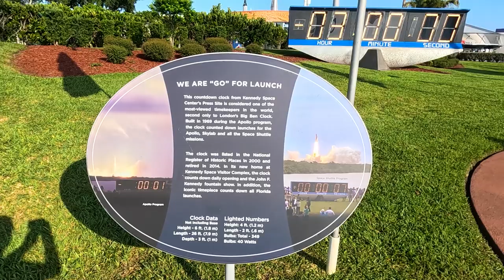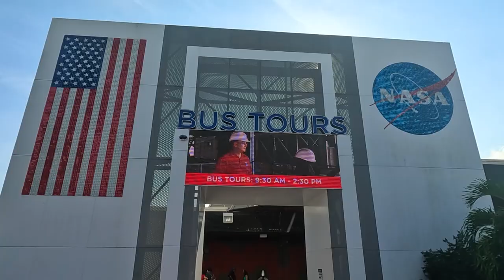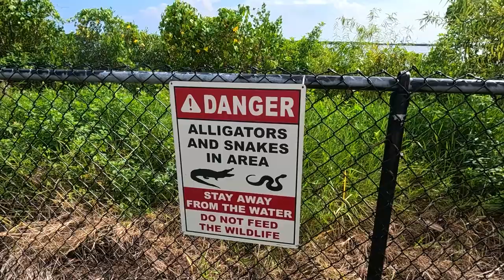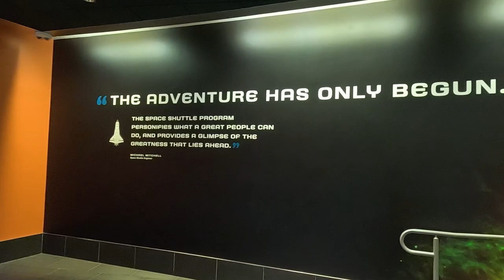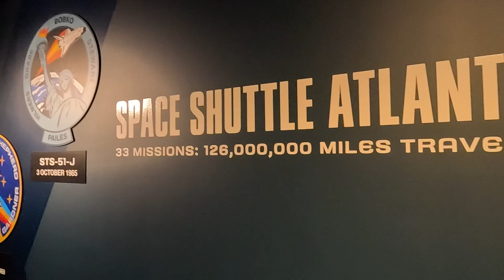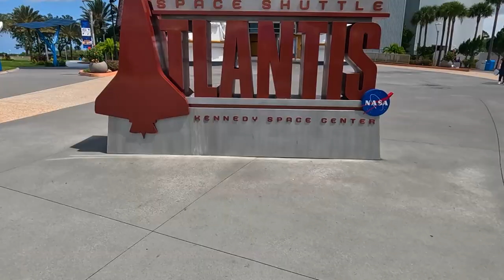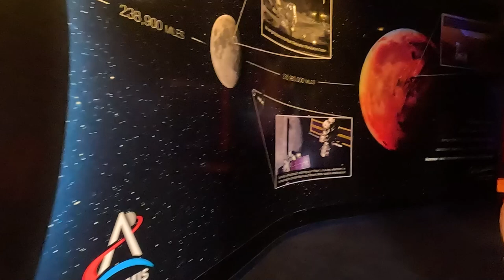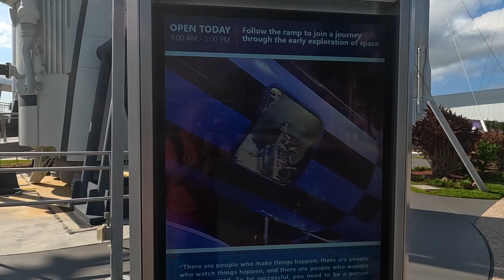Return to KENNEDY SPACE CENTER | FLORIDA Trip 2024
In the Eighth Video from my September 2024 Trip back to Florida and due to last minute Travel changes, I have returned to Kennedy Space Center on Merritt Island (my Sixth time!). KSC is situated in Cape Canaveral (from the Spanish ‘Cabo Cañavera’) and as a Space Enthusiast, I visit the massive Saturn V Rocket Hanger and the magnificence of the Space Shuttle Atlantis amongst other things to do and see.

Recorded: Tuesday 17th September 2024
EQUIPMENT:
Canon E0S M50
GoPro HERO11 Black:
GoPro HERO8 Black:
MICROPHONE:
RØDE Video Mic GO